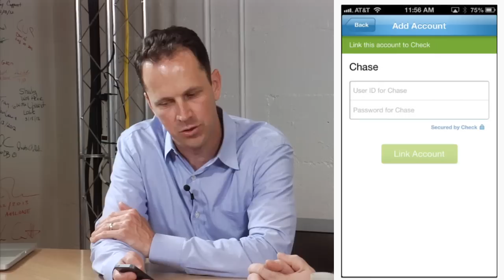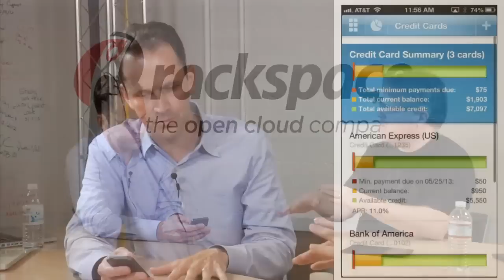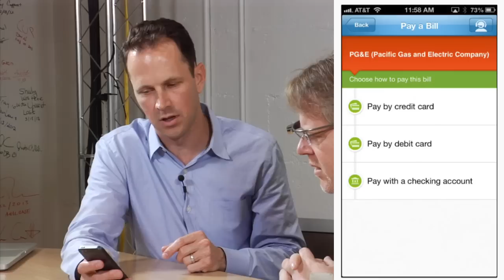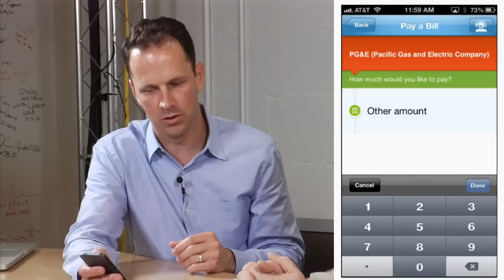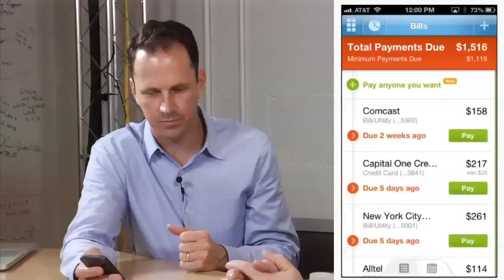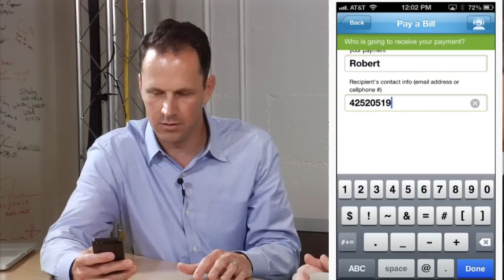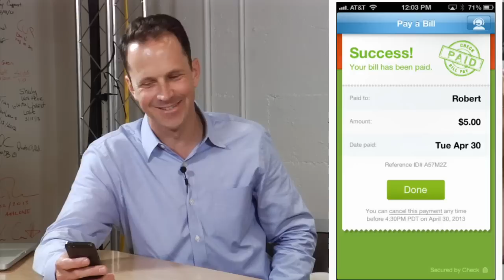Scobleizer interviews Steve Schultz, COO of Check - formerly PageOnce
Check (formerly Pageonce) is an award-winning app that stays on top of your bills & money for you, so you never miss a bill or get hit with overdraft & late fees again. Just set it up once and the app goes work -- proactively staying on top of your bills and monitoring your bank accounts and credit cards, all in one place. When bills are due or funds are low, the app will let you know so you're never caught off guard.

Check pays your bills on time so you never stress about missing a bill again -- we'll remember so you don't have to. Get reminders when bills are due, then pay them on the spot or schedule the payment for later. No stamps, no phone calls, no hassle.

Check also keeps it all together in once central place. With multiple credit cards, bank accounts, and numerous bills to keep track of, it's too easy to overdraft, miss a payment or exceed credit limits. With our app, you never have to worry because you'll always know exactly where you stand.